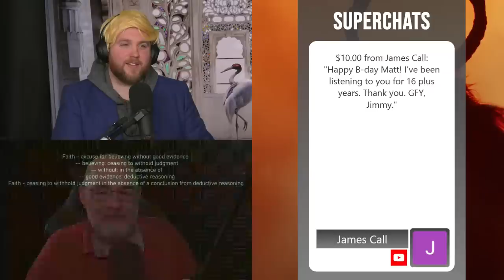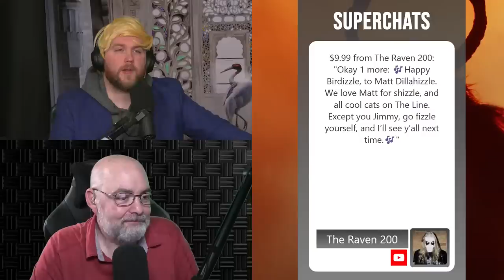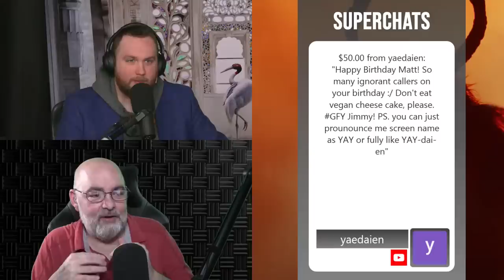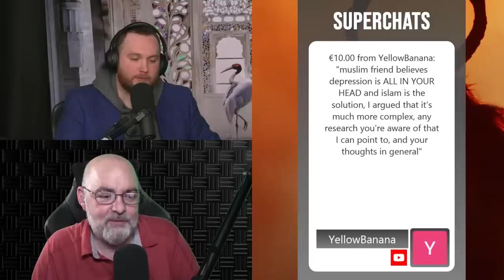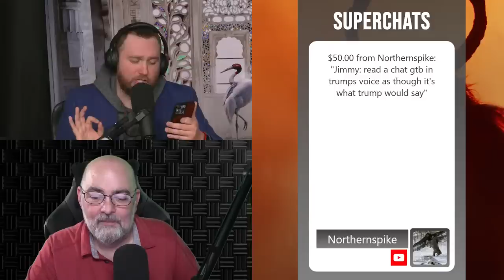Does God Exist? Call Matt Dillahunty + Jimmy Snow The Sunday Show 03.26.23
ADDRESS
The Line
110 N Interstate 35
Suite 315-1027
United States

Sundays: The Sunday Show
Monday: Skeptalk
Tuesday: Dying Out Loud
Wednesday: The Hang Up
Thursday: The Trans Atlantic Call In Show (TACIS)